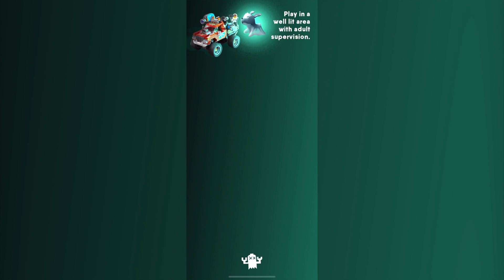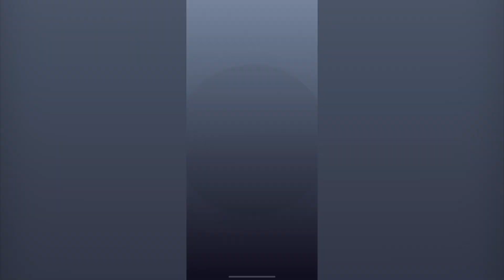BOSS FIGHT LEGO HIDDEN SIDE LIGHTHOUSE OF Darkness BOSS FIGHT and GAMEPLAY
Hi Lego lovers. In this video i have BOSS FIGHT with JOE ISHMAEL and defeated him. Hidden side sets especially LIGHTHOUSE of DARKNESS is very complicated and fun. Enjoy the video.